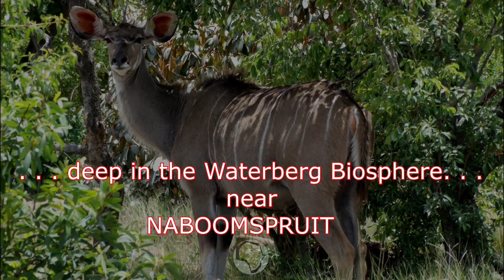WITHDRAWN - 250ha Naboomspruit Farm for Sale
Deep in the heart of the Waterberg Biosphere is this hidden 250ha...it is neatly developed, good quality finishing and with the most incredible views, you cannot help but to fall in love. This gem awaits its new owner!!!